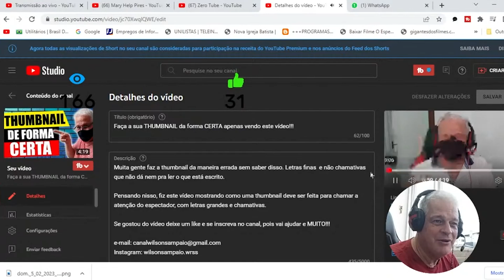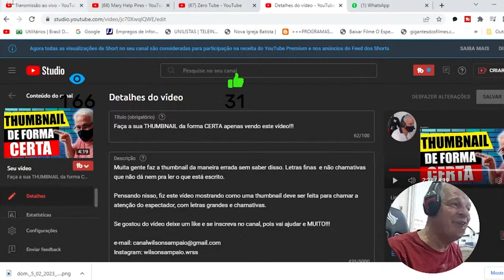Domine a Arte de Criar Thumbnails Atrativas para seus Vídeos!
Neste vídeo, vamos mostrar como criar thumbnails atraentes para seus vídeos, que irão chamar a atenção dos espectadores e aumentar a taxa de cliques em seus conteúdos.